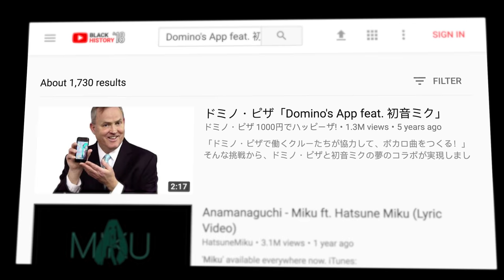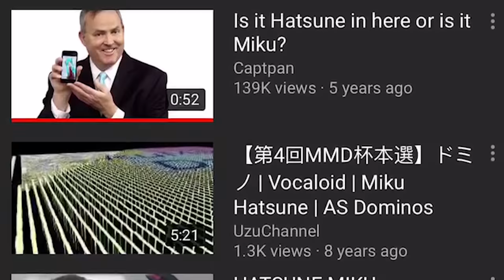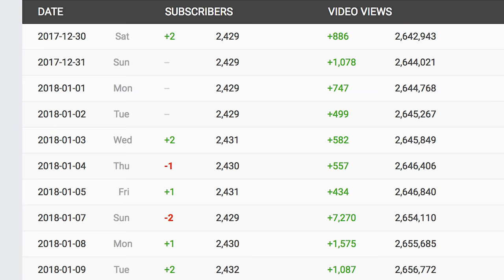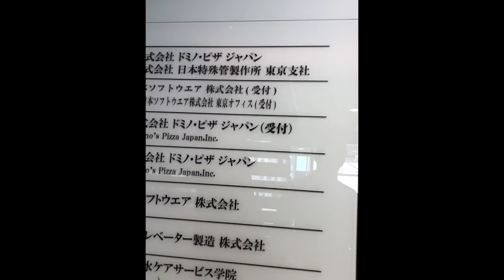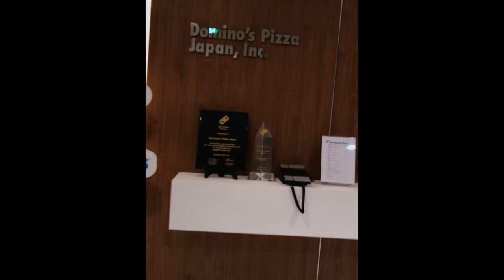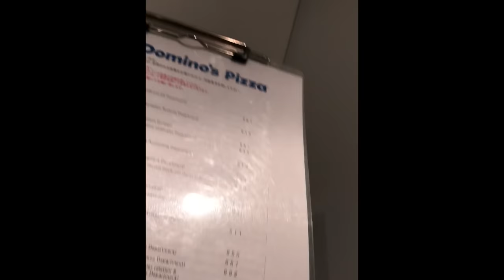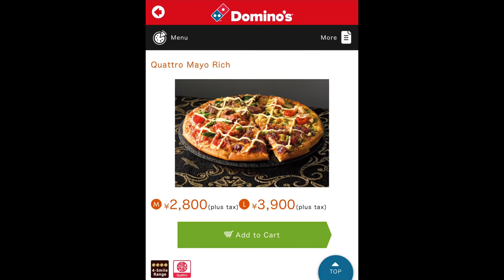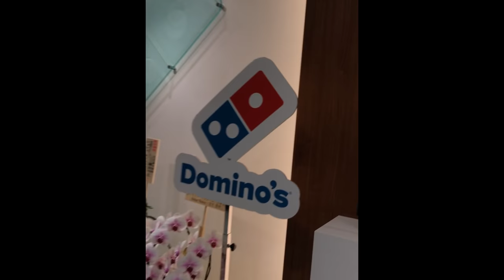Domino's App feat. Hatsune Miku: The ad that vanished from YouTube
Hello, everyone, I'm Scott, President of Domino's Pizza. Have you heard of Hatsune Miku? Last year, one of the best YouTube videos of all time disappeared. Today: we find out why.